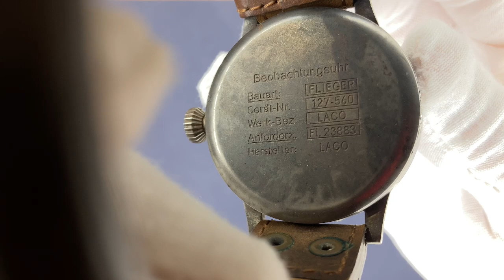Repost ! (Cause plantage)NOMOS - HANHART - SINN - JUNGHANS - LACO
Sélection allemande : 5 tocantes bien différentes ! Laquelle tu préfères ? ???

Nouvelle chaîne YouTube par les copains de chez Horel: Jérémie et Aurélien

Mon Instagram ReMontre !